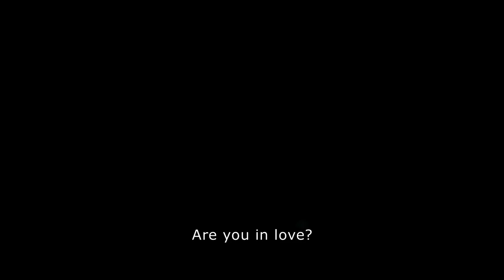Lo Contrario al amor, The Opposite of love, Trailer VOSI HD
The Opposite of love

After several romantic failures, Merce and Raúl meet, fall in love and inevitably head towards repeating that oft-lived story. After the first romantic phase come fear, control, neediness, attempts to change the other person and adapt them to oneself… something unhealthy, something that has nothing to do with love, it’s just the opposite of love.